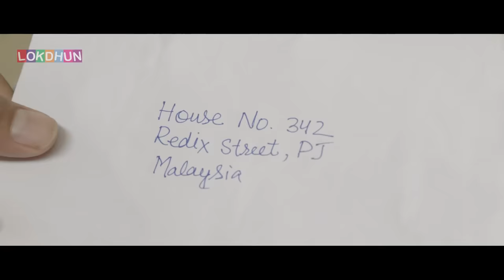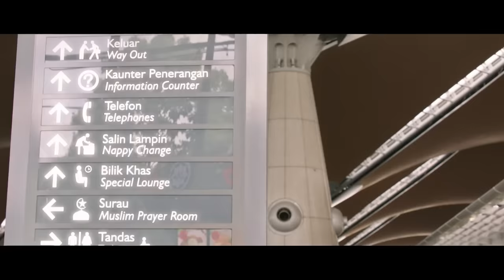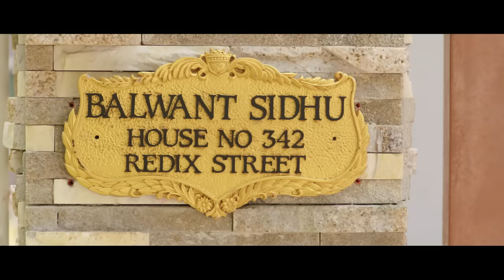JASWINDER BHALLA COMEDY || Punjabi Comedy Scenes 2017 || Lokdhun Punjabi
Punjabi Comedy Scene
Movie - Munde Kamaal De